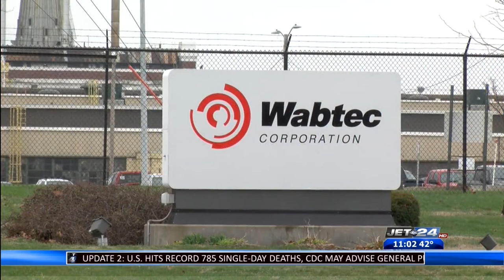Wabtec employees express concerns while working during COVID-19 pandemic